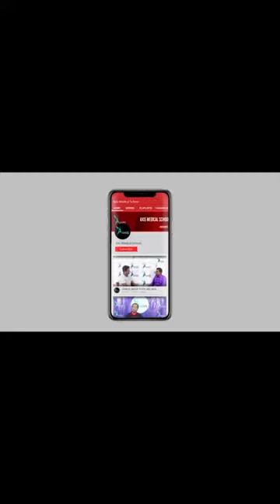Forensic Medicine l Datura Poisoning Part-1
Forensic Medicine

Instructor:
Dr. Zubaidur Rahman Shibly
Asst. Professor, Forensic Medicine.
Colonel Malek Medical College, Manikganj

You Tube: AxisMedicalSchool
Goole+: AxisMedicalSchool